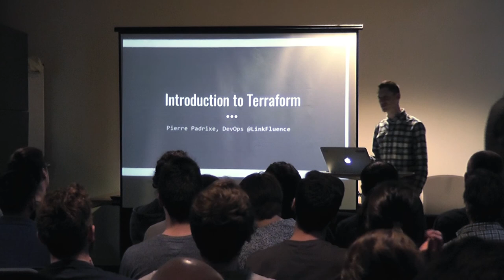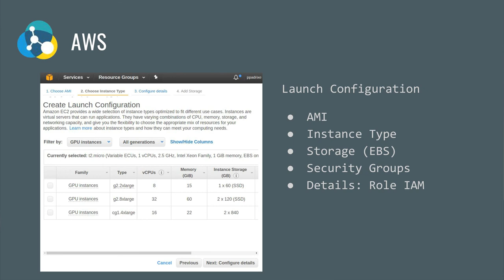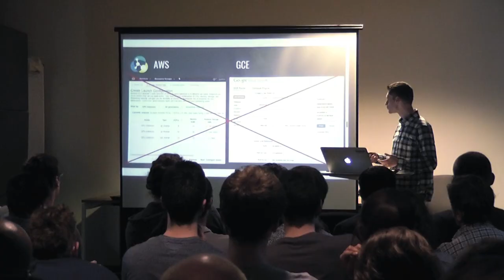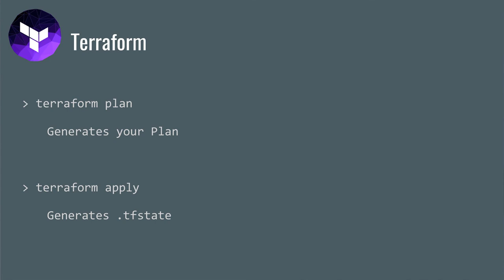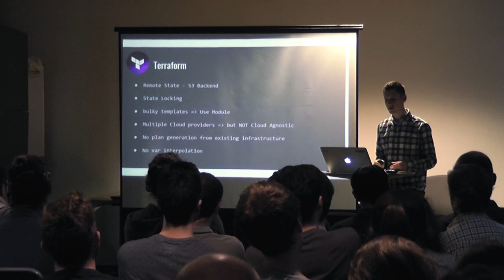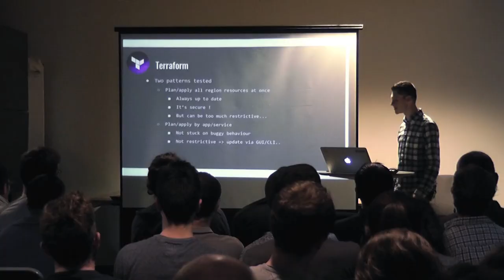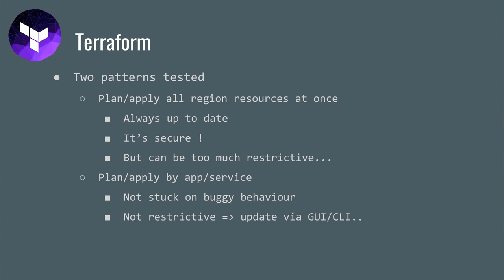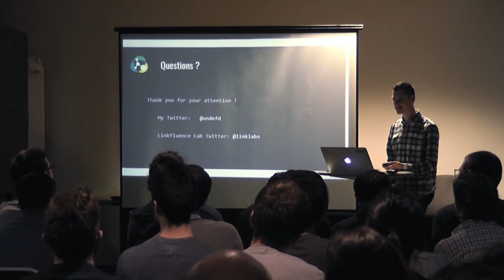Gérer votre Infrastructure Cloud tel que vos lignes de codes avec Terraform